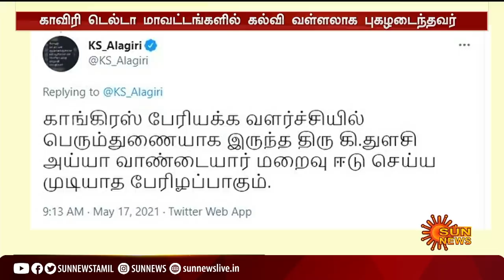காங்கிரஸ் முன்னாள் எம்.பி. துளசி வாண்டையார் மரணம்